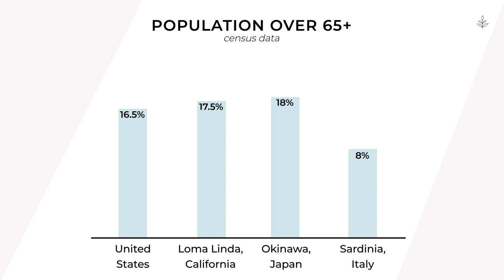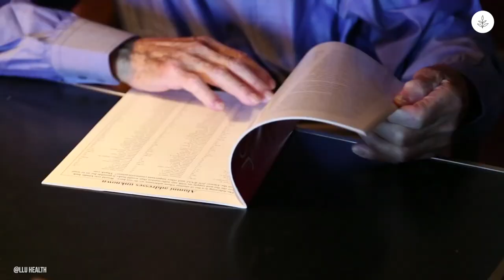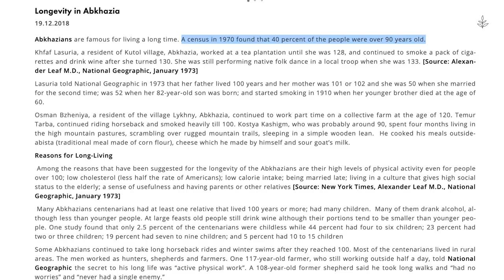Can Your DIET Help You LIVE TO 100? (And What Are BLUE ZONES?) | LIVEKINDLY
Could a plant-based diet help you grow old in good health? Around the world, there are communities where people live long lives without high rates of chronic illnesses typical of the west. Many of these people exercise frequently, maintain close social bonds, and eat a predominantly whole food, plant-based diet.

In Okinawa, Japan, for example, women live longer than any other women on the planet. For every 100,000 inhabitants, the string of islands has 65 centenarians, which has earned it the nickname “the land of immortals.” Only two percent of the Okinawan diet is made up of meat. There is a similar relation between plant-based foods and longevity across Dan Buettner's Blue Zones, as well as other regions shrouded in legend.

Let's take a closer look at plant-based diets and longevity.

LIVEKINDLY is your home for informative, thought-provoking content for humanity, our home, and those who share it with us.